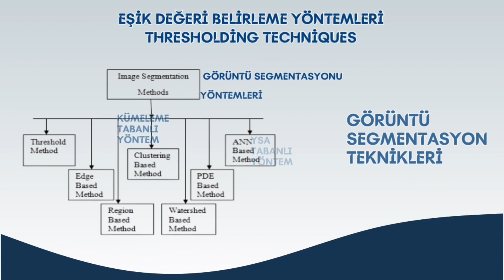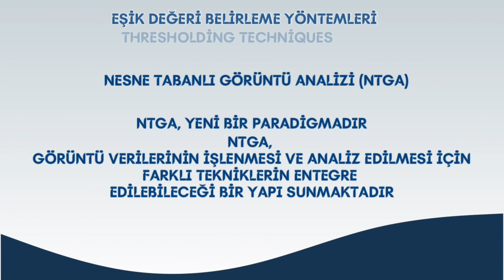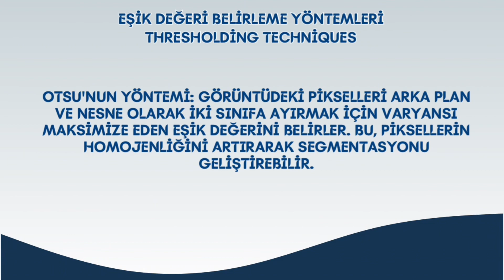Eşik değeri belirleme yöntemleri (Thresholding Techniques)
Görüntü işleme

Görüntü Segmentasyonu